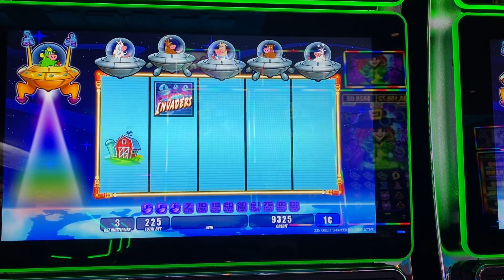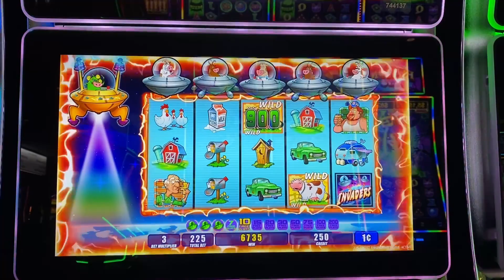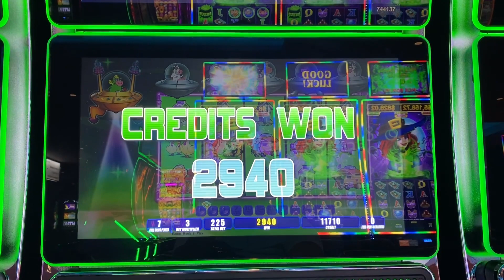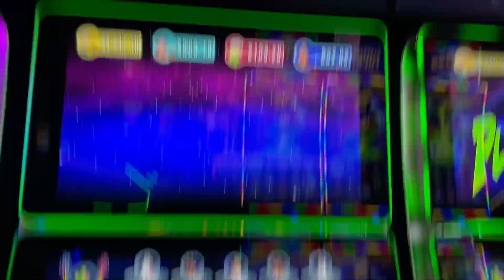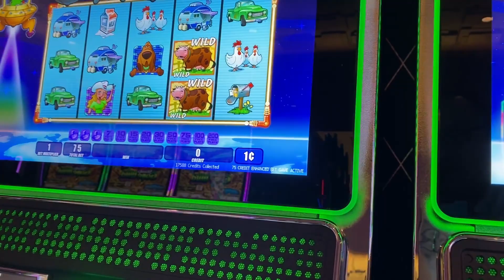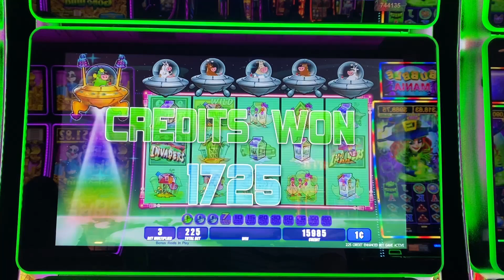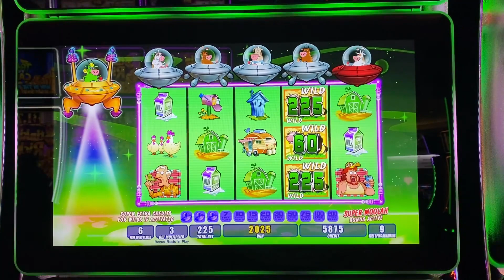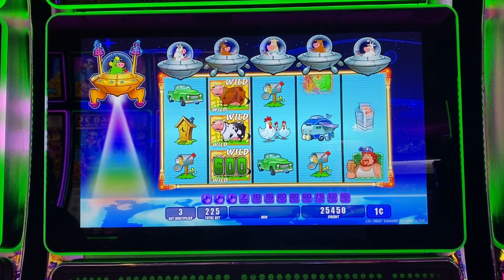UNICOW Makes a Return!!!! Invaders Attack from the Planet Moolah Pt 1 Yaamava Resort and Casino Slot